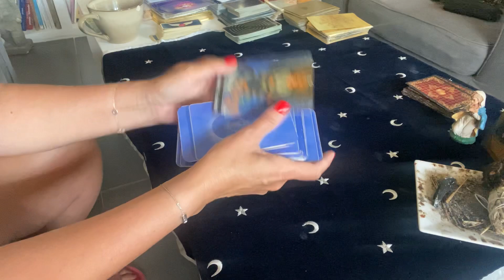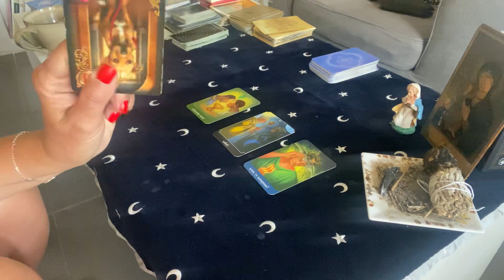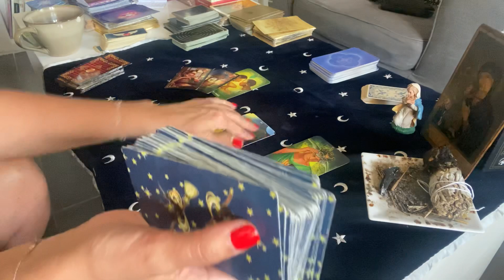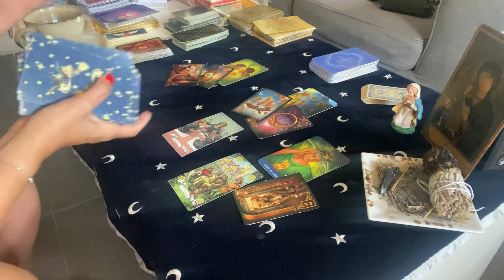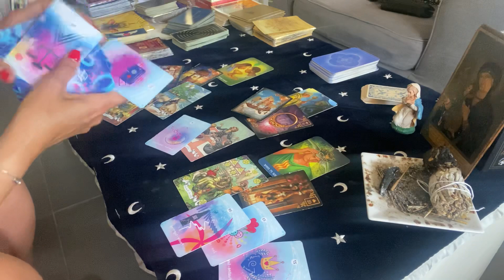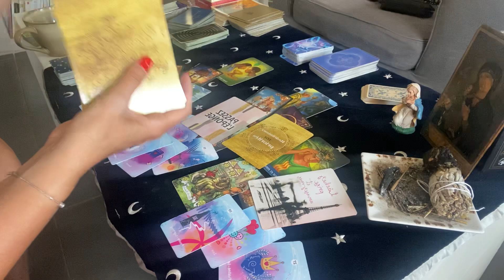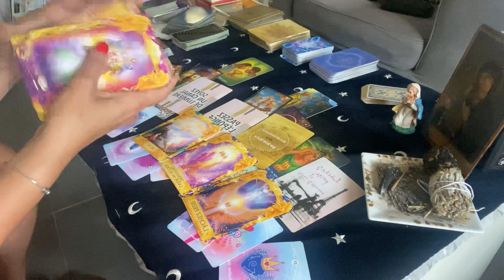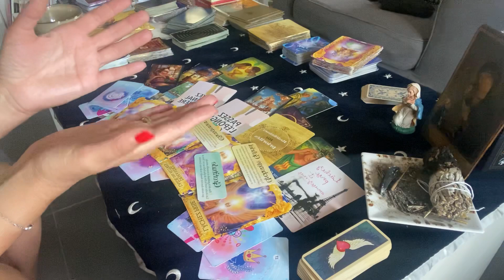❤️TIRAGE SENTIMENTAL❤️ votre autre se soigne de ses demons 👺guerison lâchez prise 🌟sentimental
Bonjour les ami(es) 💋

Voici votre tirage sentimental journalier ❤️
Ne prenez que ce qui raisonne en vous, tirage général.

Si vous souhaitez me contacter :
Des bisous du coeur 🌹❤️❤️